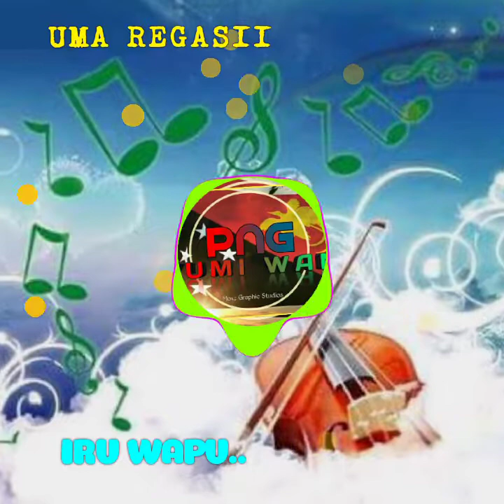IRU WAPU(2022),PNG MOSIC.ASIAN AGEMA.